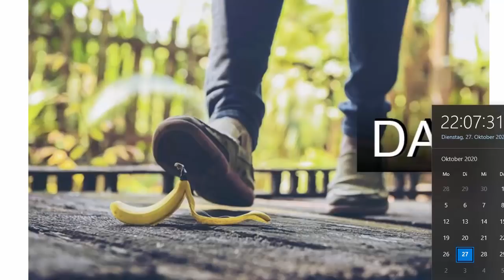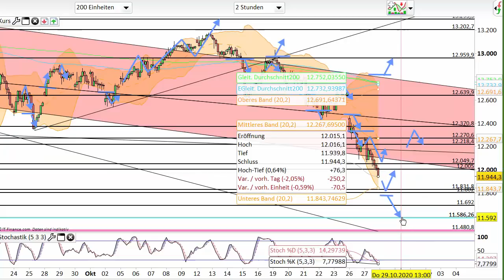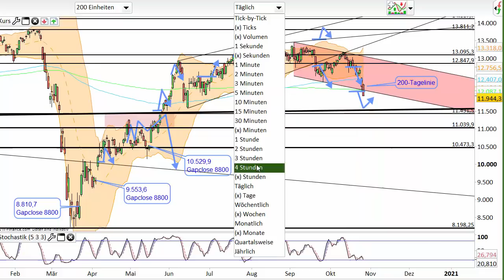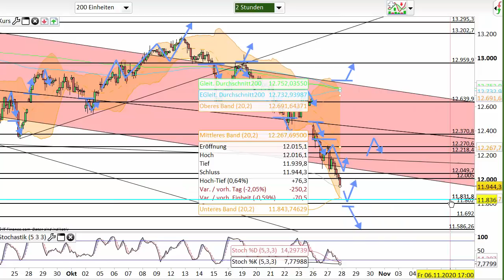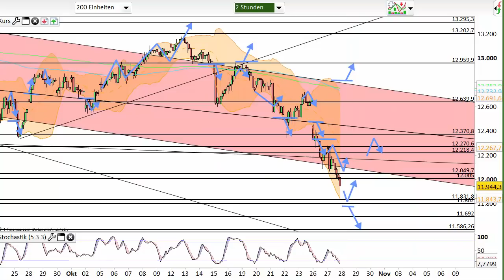Dax Analyse 28.10.2020